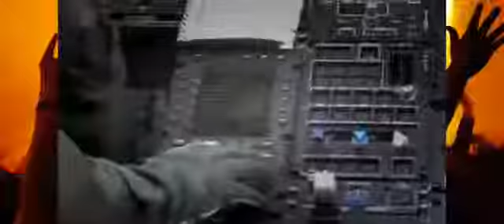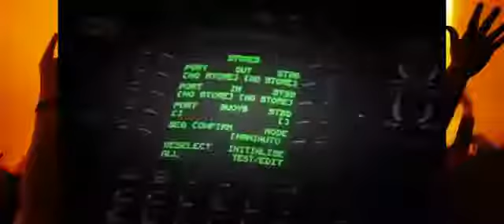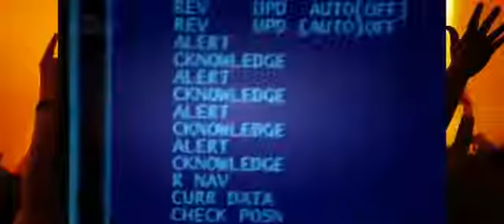Megastructures Super Copters Science Documentary